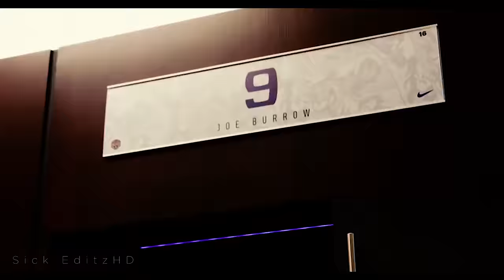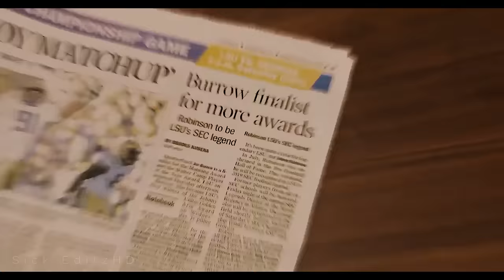Joe Burrow - Heisman Highlights ᴴᴰ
Joe Burrow Highlights (Heisman Winner)

joe burrow highlights heisman trophy winner ohio state lsu clemson oklahoma justin fields jalen hurts chase young college football pump up playoff hype quarterback